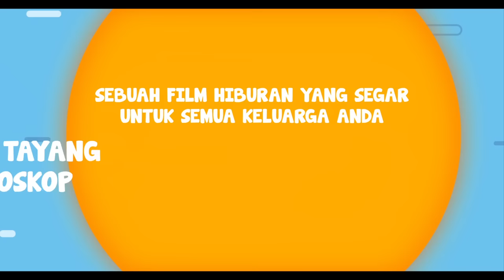Bu Tejo Sowan Jakarta - Official Trailer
Teddy (Aditya Lakon) ingin menikah untuk memenuhi keinginan ibunya (Siti Fauziah). Namun ketika ibunya tahu calon istrinya, Vanessia (Claudy Putri) keturunan tionghoa, ibunya tidak mengizinkannya karena malu dengan para tetangga. Teddy pun mengajak seisi kampung ke Jakarta agar tetap bisa menikah.